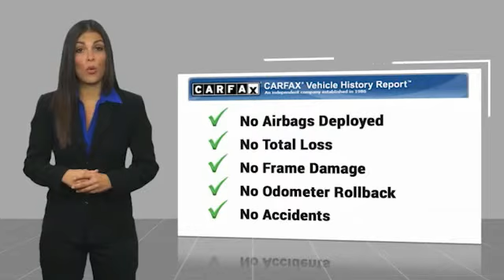2020 Mercedes-Benz S-Class AMG S 63 Minnetonka Minneapolis Wayzata,MN 27909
Sears Imports
13500 Wayzata Blvd

Active Speed Limit Assist, Burmester High-End 3D Surround Sound System, Control Code Warmth & Comfort Package, DISTRONIC PLUS??, DISTRONIC PLUS?? w/Active Steering Assist, Driver Assistance Package, Driver Assistance Package Plus, Extended Restart by Stop & Go Traffic, Front Heated Armrest, Heated Rear Seats, Heated Steering Wheel, LED Lighting, Navigation system: COMAND, Route Based Speed Action, Speed Limit Takeover, Ventilated front seats, Warmth & Comfort Package, Wheels: 20 AMG Forged Cross-Spoke Black. Recent Arrival! Clean CARFAX.brbrbr2020 Mercedes-Benz S-Class S 63 AMG?? 4MATIC??